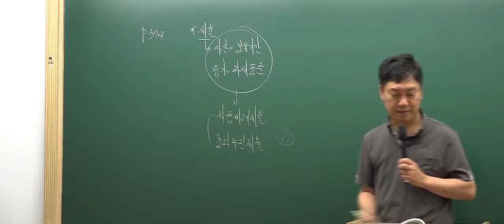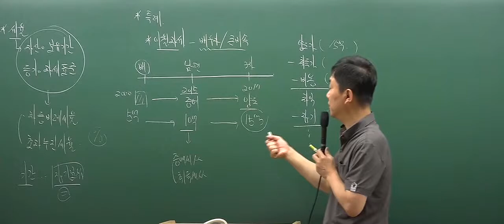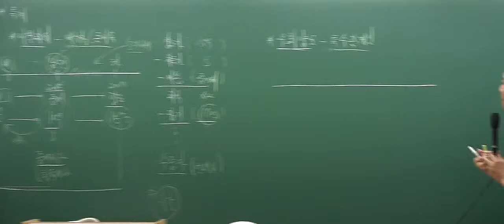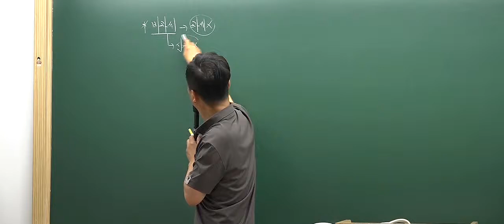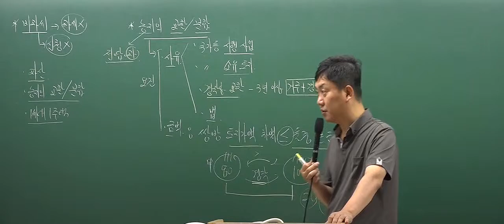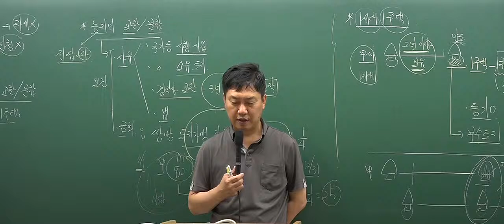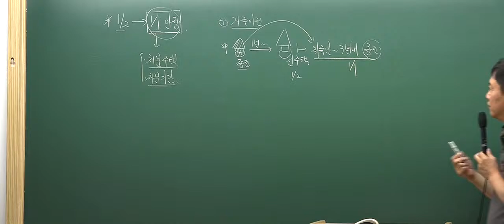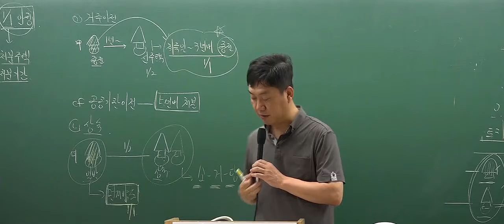[인강통]공인중개사 무료인강(핵심강의)_부동산세법(홍문성)_19강 양도소득에 관한 세액의 계산